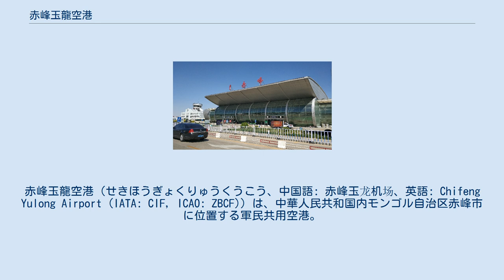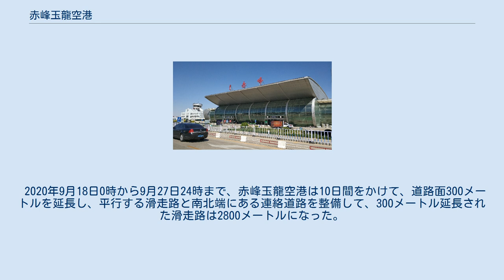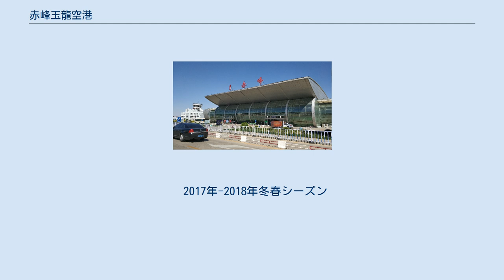赤峰玉龍空港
赤峰玉龍空港（せきほうぎょくりゅうくうこう、中国語: 赤峰玉龙机场、英語: Chifeng Yulong Airport (IATA: CIF, ICAO: ZBCF)）は、中華人民共和国内モンゴル自治区赤峰市に位置する軍民共用空港。
 元々この場所には蒙古聯合自治政府時代から簡単な飛行場があった。
中華人民共和国成立後は人民解放軍が使用していたが、ジョーオダ・アイマク（昭烏達盟）と赤峰市の人民政府が1958年より赤峰空港を修復し、長さ1600メートル、幅50メートルの滑走路を整備。
 1991年に滑走路を1800メートルに延長し、BAe 146級機材の対応可能とした。
2004年には国務院と中央軍事委員会が拡張計画を承認し、中国人民解放軍空軍の使用も開始し、軍民共用とした。
2007年に工事完了、2008年3月に赤峰玉龍空港として開港した。
滑走路は長さ2500メートル、幅50メートルとし、B737-800、A320も対応出来る4C級空港となった。
2014年には内蒙古機場集団公司の指導の元さらに拡張した。
2013年より「呼赤支線快線（フフホト・赤峰ブランチエクスプレス）」の就航により、一日8〜10便がフフホト＝赤峰間で運行している。
 2020年9月18日0時から9月27日24時まで、赤峰玉龍空港は10日間をかけて、道路面300メートルを延長し、平行する滑走路と南北端にある連絡道路を整備して、300メートル延長された滑走路は2800メートルになった。
9月28日、空港は工事終了し再開された。
 2017年-2018年冬春シーズン